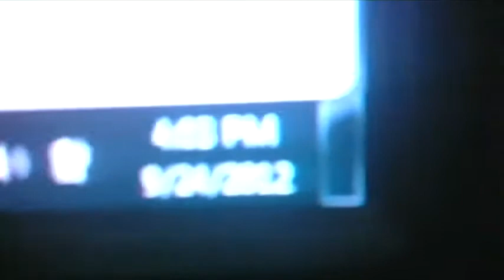FATTY FOOD!-Surviving 2012 Day 268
DONT EAT IT!
LIKE/SUB/COMMENT if you enjoyed. Thanks :)

FATTY FOOD!-Survivign 2012 Day 268

FATTY FOOD!-Survivign 2012 Day 268 Youtube Recording Ultimate Session MP4 layer Upload "Power Rangers" New First Life "Day Life" Cool amazing Funny Nice Best Great Happy Insane joeyzdx2 joeyzdx JoeyZDX JoeyZDX2 surviving daily vlogs Joke Hilarious Bad Laughs Silly dillpicklewinner dill pickel winner DillPickleWinner vaxl289 friends depue117 Noob Prank Day Part